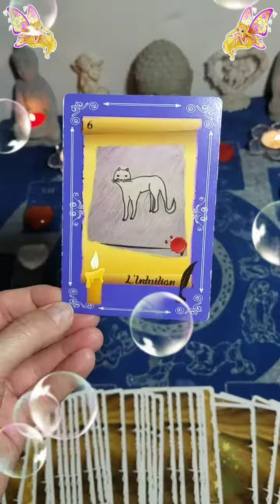🔮💎 Énergies à venir. 💎🔮